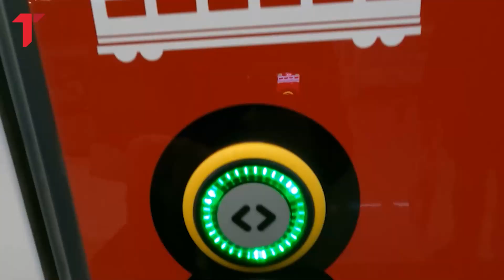Srk kafe, prošao čitav gradić: Brzina voza "Soko" pomutila nam pojam o geografiji, sve je kao avion